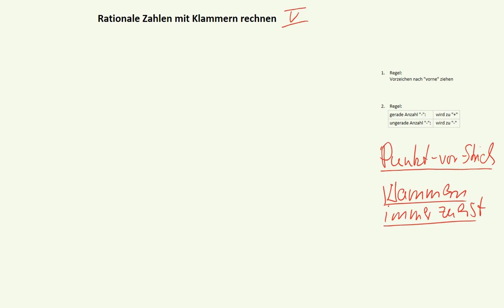Rationale Zahlen - Rechnen mit Klammern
Rationale Zahlen mit Klammern